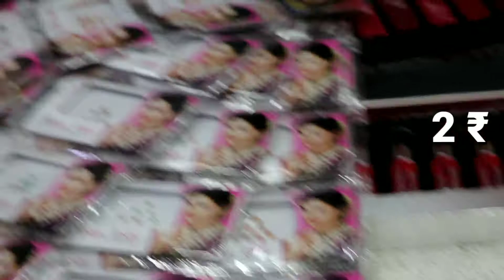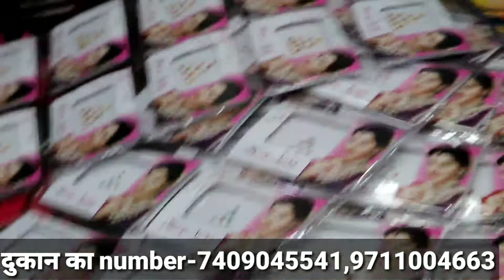त्योहारो का तोहफा jewellery cosmetics मात्र 3 ₹ से शुरू/jewellery cosmetic wholesale market in delhi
Address
shop name- devansh general store

main Road,qutub Road chowk,sadar bazar delhi-110031

Nearest metro station tis hazari.

Deal's in wholesale.